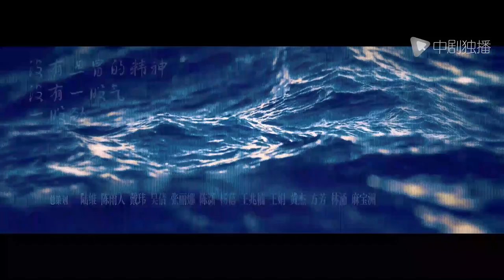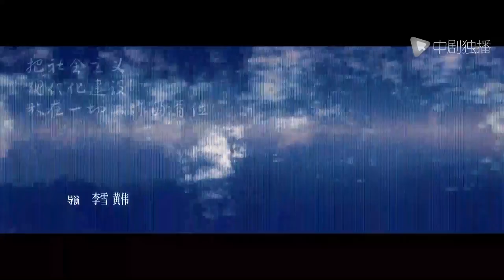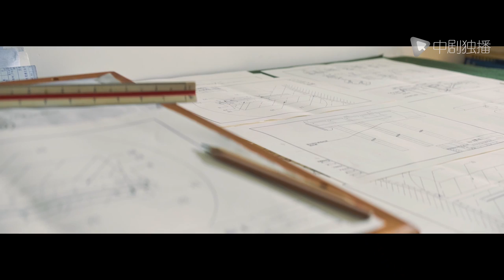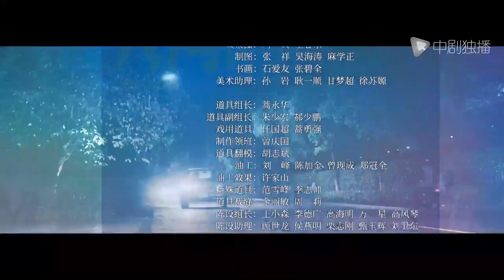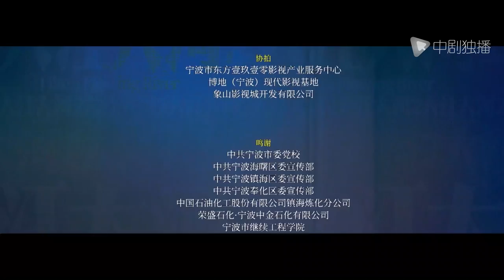大江大河2 第35集（王凯、杨烁、董子健、杨采钰 领衔主演）